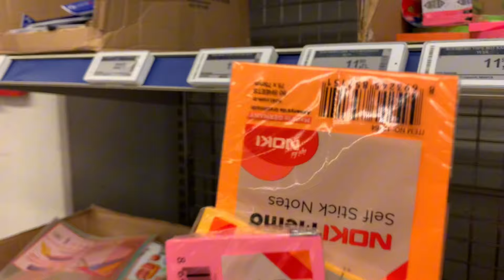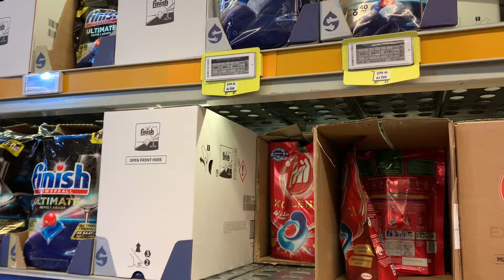ซื้อของเข้าบ้านในรอบ 2 เดือน หมดเงินเท่าไหร่? 🇹🇷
ฝากติดตามช่องทางอื่นๆด้วยนะคะ
FB (Eing Sezer - อิงอินตุรกี)